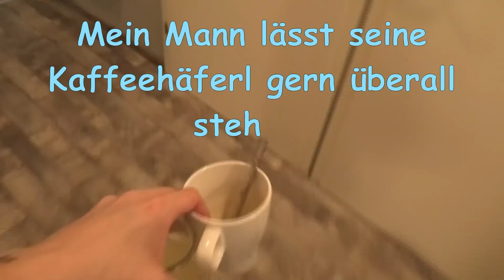Putzmotivation / Putzroutine / Cleaningmotivation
Heute habe ich wieder ein wenig Motivation für euch.

Meine Favoriten:  🥰

Mein Airfryer
Dyson Akkusauger
der neue Sprühmop
Ersatz Pads
Meine Bügelstation
Meine Kopfhörer

Wenn ihr etwas über die Amazone links bestellt, bekomme ich eine klitzekleine Provision, aber für euch wird das Produkt natürlich nicht teurer.

Ich würde mich sehr freuen wenn ihr mich auch auf den anderen Plattformen besucht